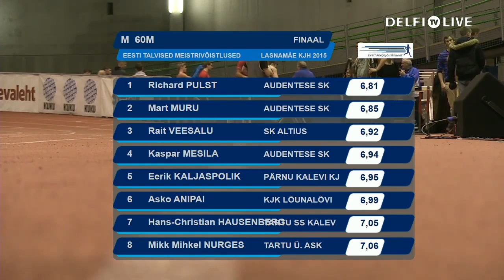Estonian Athletics Championships 60m 2015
Take part in a Giveaway, to win a new iPhone 7! Only e-mail signup required!